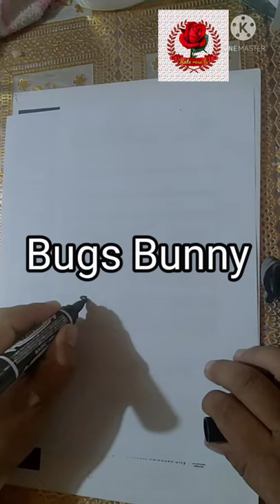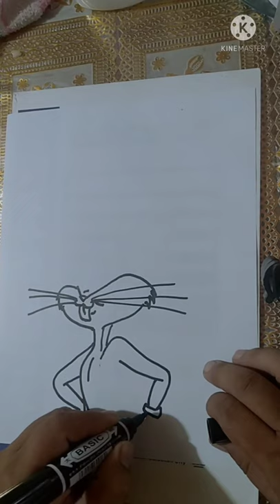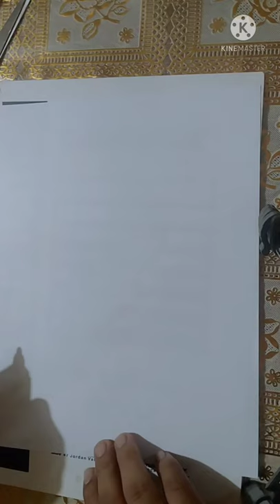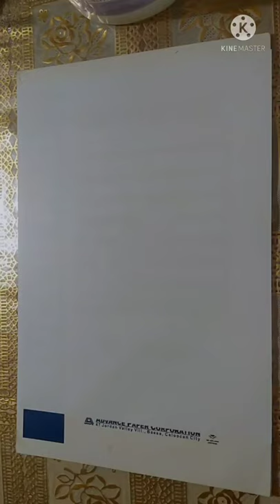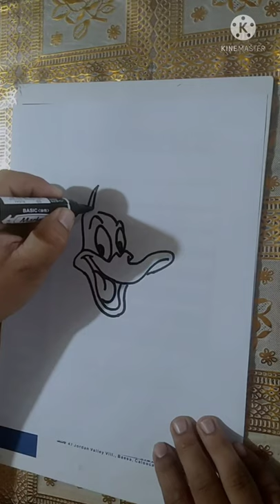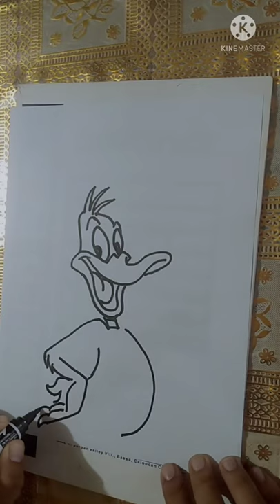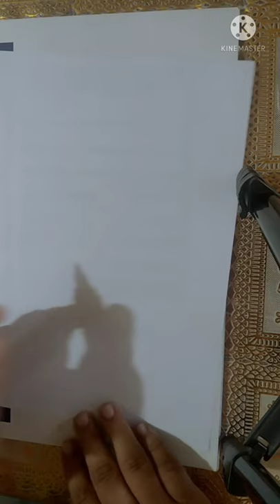draw a looney tunes characters in a fast simple ways/warner bros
draw a looney tunes characters in a fast and easy ways.